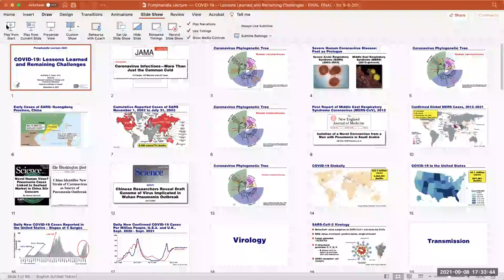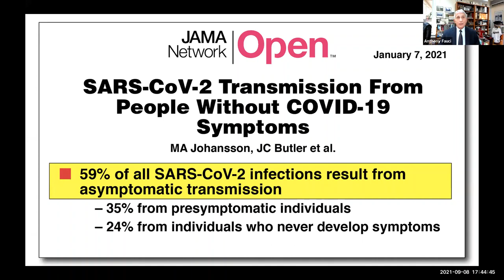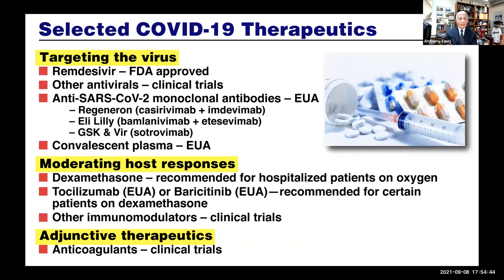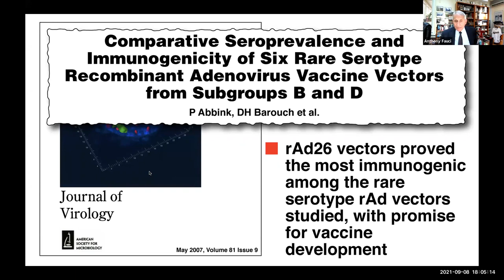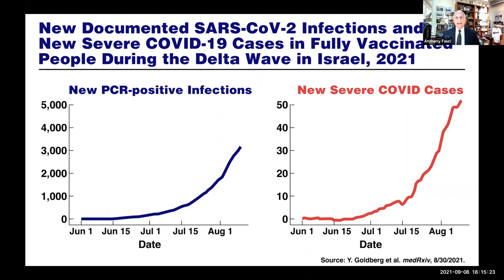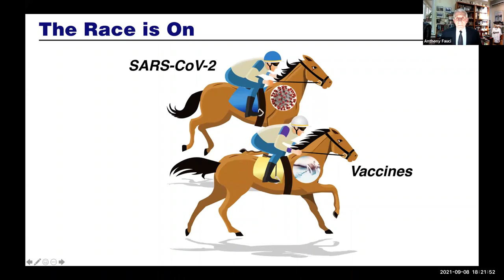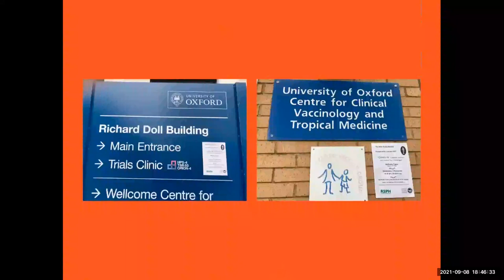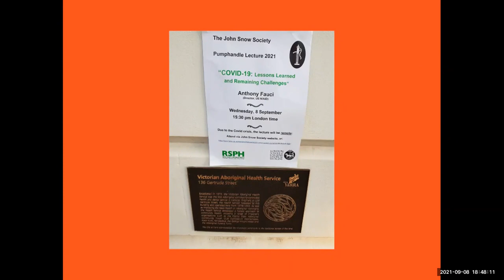COVID-19: Lessons Learned and Remaining Challenges | Anthony Fauci (NIAID)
The John Snow Society Annual Pumphandle Lecture will be given by Dr Anthony Fauci, Director of the U.S. National Institute of Allergy and Infectious Diseases (NIAID), entitled "COVID-19: Lessons Learned and Remaining Challenges".

SPEAKER
Anthony S. Fauci, M.D. is Director of the National Institute of Allergy and Infectious Diseases (NIAID) at the U.S. National Institutes of Health, where he oversees an extensive research portfolio focused on infectious and immune-mediated diseases.  As the long-time chief of the NIAID Laboratory of Immunoregulation, Dr Fauci has made many seminal contributions in basic and clinical research and is one of the world’s most-cited biomedical scientists. He was one of the principal architects of the President’s Emergency Plan for AIDS Relief (PEPFAR), a program that has saved millions of lives throughout the developing world.